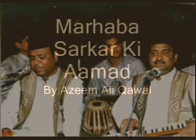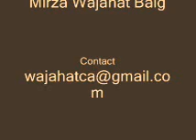Marhaba Sarkar Ki Aamad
Performed By Azeem Ali Qawwal